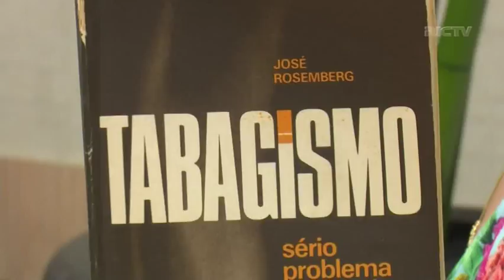Cirurgião torácico fala sobre o Dia Nacional do Combate ao Fumo; confira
Segundo o cirurgião torácico João Carlos Thomson, o tabagismo é a doença mais evitável no mundo. Ele fala sobre os problemas que o uso do tabaco pode trazer para a saúde.